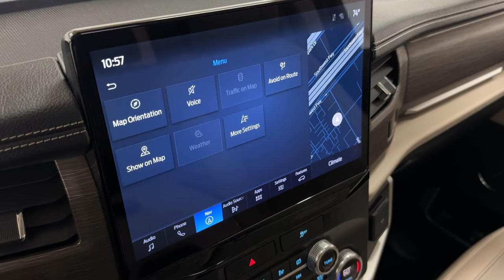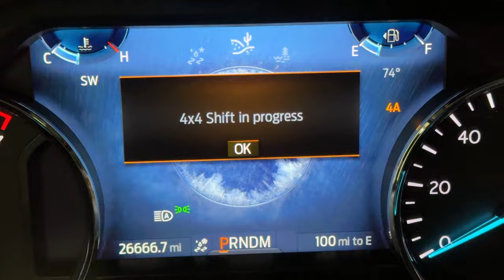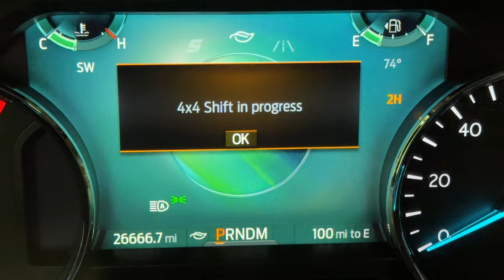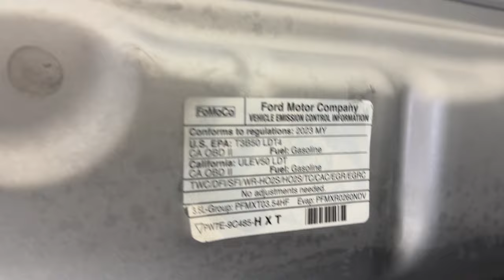2023 Ford Expedition MAX Limited Series 4X4 Luxury SUV - 3.5L EcoBoost V6 - For Sale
Have a look at this One Owner, Extra Clean, Serviced, & Non Smoker 2023 Ford Expedition MAX Limited Series 4X4 Luxury SUV with Iconic Silver Metallic Exterior Paint over Sandstone Leather Interior Upholstery. This Ford Expedition is Equipped with a 3.5L EcoBoost V6 Engine Coupled with 10-Speed Automatic Transmission.

This Loaded Expedition has all the Standard Equipments & more: Equipment Group 301A, Limited Series, 20" Premium Wheels, Tri-Zone Temperature Control, B&O Premium Surround Sound, Remote Start System, Reverse Sensing System, Second Row heated Seats, Power Folding Third Row Seat, Panoramic Vista Roof, Second Row Bench Power Folding Seats, Trail Tow Prep Package, & much more...

Services done by TX Auto Group Service: Vehicle Inspected, Two New Tires Mounted & Balanced, Oil & Filter Changed, all fluids checked & topped off if needed.